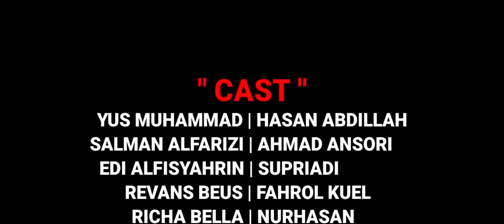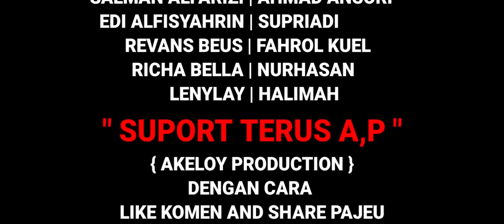Anak tiri 1 | short movie madura ( SUB INDONESIA )